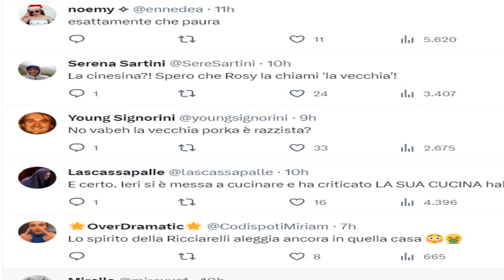“Quella cinesina là…”. Grande Fratello, ch.oc su Rosy Chin: la scoperta sull’altra concorrente